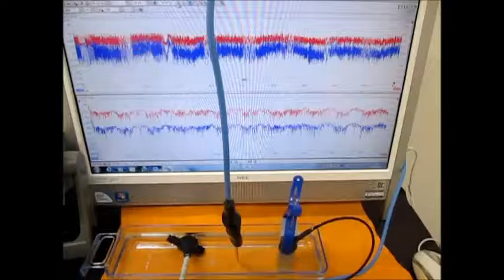オリジナル超音波システムの開発技術 （超音波システム研究所 ultrasonic-labo）